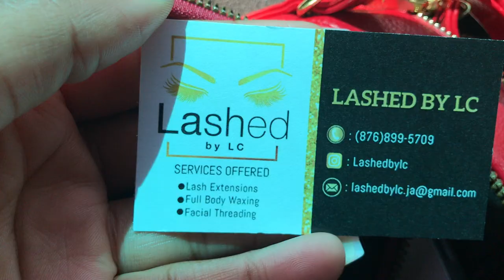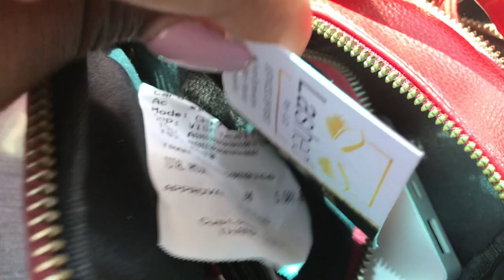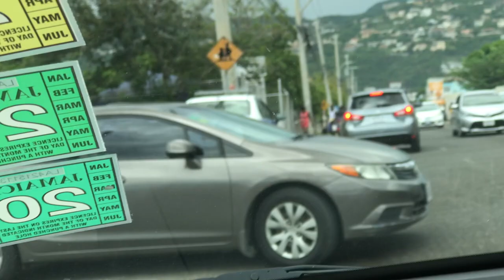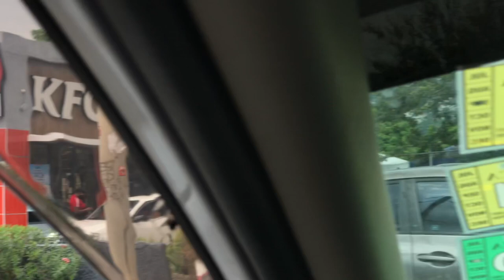Tried waxing in Jamaica for the first time + mini shopping | Jamaica vlog 2021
hey guys ran a few errands and decided to take your guys around, hope u enjoy !

NEW VLOGS : SUNDAYS AT 5PM (IF I MISSED AN UPLOAD I WILL COMMUNICATE WITH YOU GUYS V.I.A INSTA) NEW TIME FOR VIDEOS SUNDAYS AT 5PM